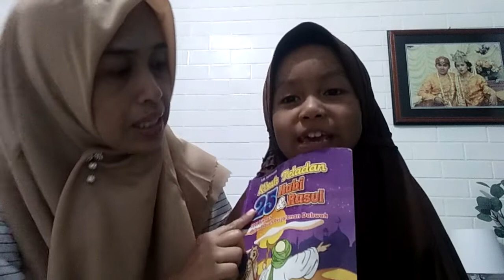BELAJAR HAFALAN HADITS ANAK-ANAK BAGIAN 6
Assalamualaikum,hai apa kabar semuanya semoga sehat slalu.belajar hafalan hadist anak-anak semoga bermanfaat kita semua,apalagi anak-anak kita khuausnya yang lagi belajar menuntut ilmu,aku berharaf dengan ini anak-anak lebih semangat untuk belajar dan menghafanya,karna sangat mudah di tangkap oleh anak-anak kita dan semoga tertanam pd diri ya kelak,setiap malam aku slalu mengajak belajar  dan menghafal hadist atau pelajaran apa saja,seperti membaca cerita tentang 25 nabi dan rosul,semoga bermanfaat dan jangan pernah bosan-bosanmya menonton chanel aku dan di SUBSCRIBED.jangan pernah di lewatkan vidio selanjurnya